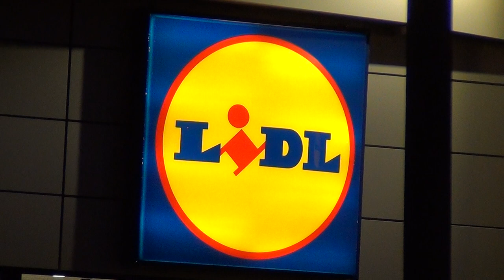Bedrohliche Afrikanischen Verhältnisse beim LIDL Illkirch-Strasburg Frankreich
FRANKREICH WIRD IMMER GEWALTTÄTIGER, WO LIDL KRIMINELLEN ELEMENTEN EINSETZT UM NICHTSVERMUTENDEN KUNDEN ANZUPÖBELN UND ZU BEDROHEN. DIE FRAGE IST, OB DIESE AFRIKANISCHEN VERHÄLTNISSEN VON LIDL KOMMEN ODER EHER AUF EIGENER INITIATIVE DER GELANGWEILTEN FRANZOSEN ODER DOCH EHER AUS AFRIKA IMPORTIERT SIND. TOLLE FERIEN IN FRANKREICH!